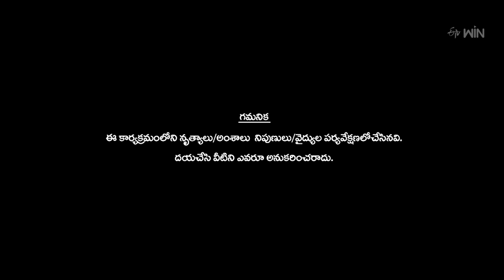Eyy Bidda Song - Naveen Performance |Dhee 15 |Championship Battle | 24th May 2023 | ETV Telugu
Naveen comes onto the stage with an energetic song and sets the stage on fire with his unmatchable dance moves.